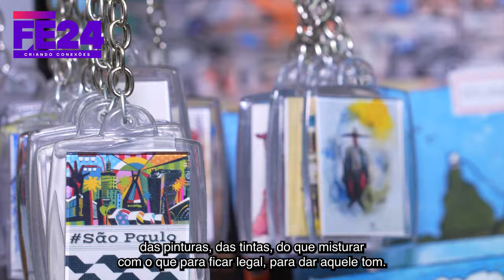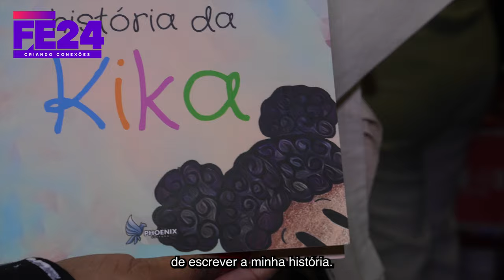Kizzy Consuelo: empreendedora e artesã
Kizzy Consuelo trabalha com arte desde os sete anos. Aos dez anos, ela já começou a vender seus trabalho. Hoje, aos 35 anos, ela já lançou o livro "Histórias da Kika" que conta sua história com artesanato, dá aulas de artes e vende suas criações.